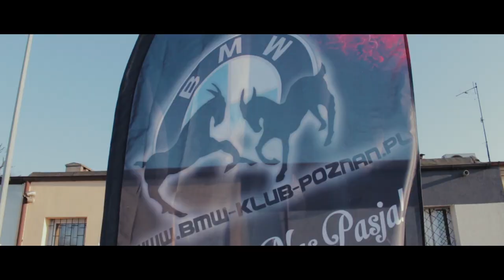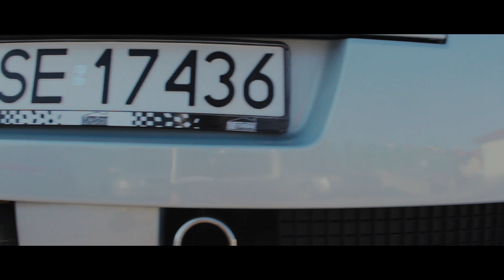Mosińskie Spoty Samochodowe - Otwarcie Sezonu 2017